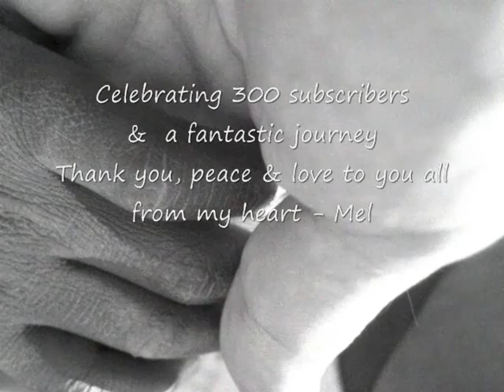300 Subscribers .. Thank You!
A Montage of some of the covers, originals and collaborations we have shared along the way.

And, the music of encinitasmel, JCVanluyn ( And Kaiser), Jackson Browne, The Plain White T's, James Warren & Damien Rice ...

I uploaded my first video In January 08.

A very big thank you to everyone for all of the wonderful support, comments and messages, I really do appreciate it!

I have the best subscribers on You Tube ... yes Doc, you read that right :)

Oh yeah, btw, if we are friends and not subb'd .. let's go ahead and push each others buttons :) If I have not subbed back to you ... don't be shy .. send me a little reminder .. I get behind ... a lot :)
Peace!

mel.